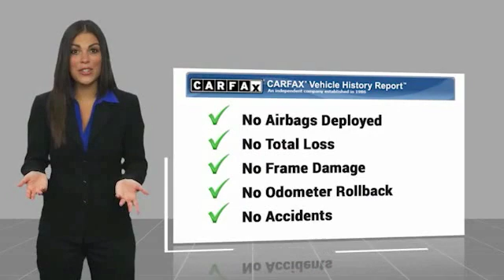2017 Ford Escape TEMECULA BEAUMONT MENIFEE PERRIS LAKE ELSINORE MURRIETA 817945X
2017 Ford Escape SE FWD

26895 Ynez Rd.

GOSCH AUTO GROUP PROUDLY SERVING TEMECULA, BEAUMONT, MENIFEE, PERRIS, LAKE ELSINORE, MURRIETA, AND SURROUNDING SOUTHERN CALIFORNIA LOCATIONS. THIS WHITE 2017 Ford ESCAPE IS EQUIPPED WITH A EcoBoost 1.5L I4 GTDi DOHC Turbocharged VCT, AUTOMATIC TRANSMISSION, AND RECEIVES AN ESTIMATED 23 City/30 Hwy MPG. 2017 Ford ESCAPE SE FWD Clean CARFAX. CARFAX One-Owner. White 2017 Ford Escape SE FWD 6-Speed Automatic EcoBoost 1.5L I4 GTDi DOHC Turbocharged VCT Fresh Oil Change. Odometer is 16555 miles below market average! Welcome to Gosch Ford Temecula Located in Temecula, CA, Gosch Ford Temecula is proud to be one of the premier dealerships in the area. From the moment you walk into our showroom, you'll know our commitment to Customer Service is second to none. We strive to make your experience with Gosch Ford Temecula a good one ?? for the life of your vehicle. Whether you need to Purchase, Finance, or Service a New or Pre-Owned Ford, you ??ve come to the right place. 23/30 City/Highway MPG Awards: * 2017 KBB.com 10 Best SUVs Under $25,000 * 2017 KBB.com 10 Most Awarded Brands * 2017 KBB.com Brand Image Awards Stock #: 817945X | VIN: 1FMCU0GD1HUE09182 | 2017 Ford Escape SE FWD ALLOY WHEELS POWER WINDOWS AIR CONDITIONING Gosch Ford Temecula